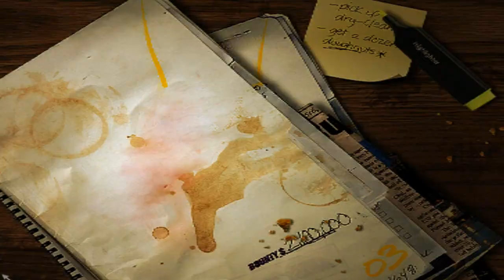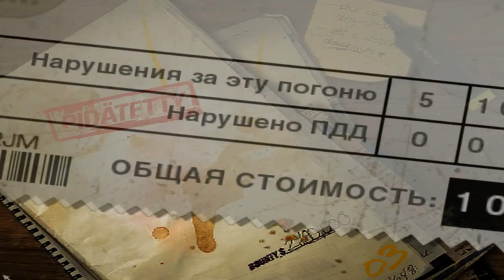[s01ep31] NFSMW '05 - Пока не стухла оливьешка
С некоторой задержкой, но я вернулся из спячки, дожевывая оливье.
Катаемся, фанимся, шатаем.